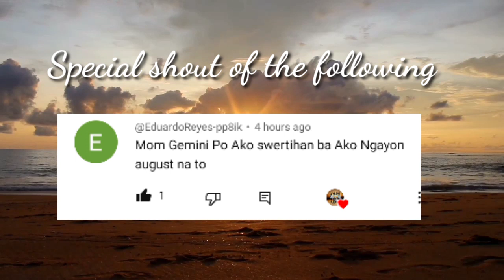Kapalaran Horoscope September 1, 2023